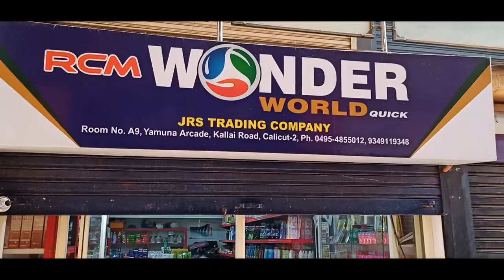EARN INCOME WITHOUT INVESTMENT | പണം മുടക്കാതെ വരുമാനം നേടാം